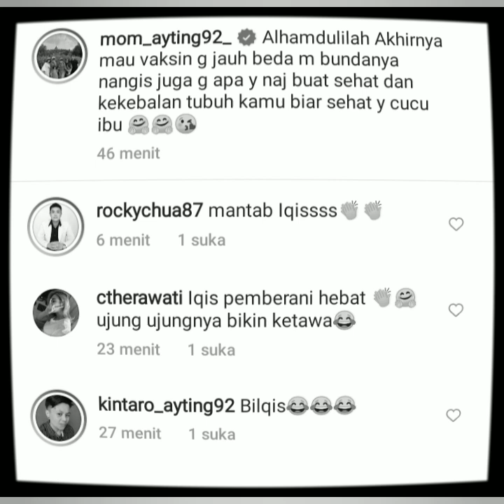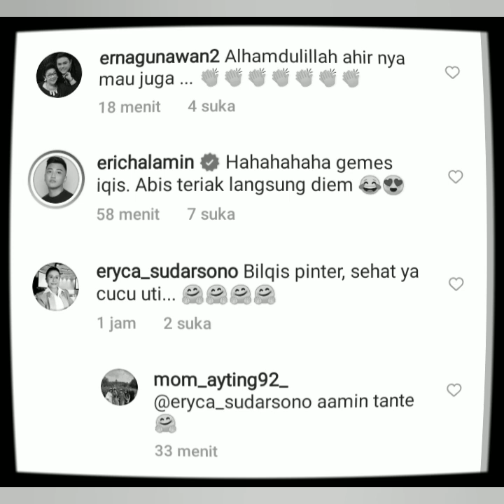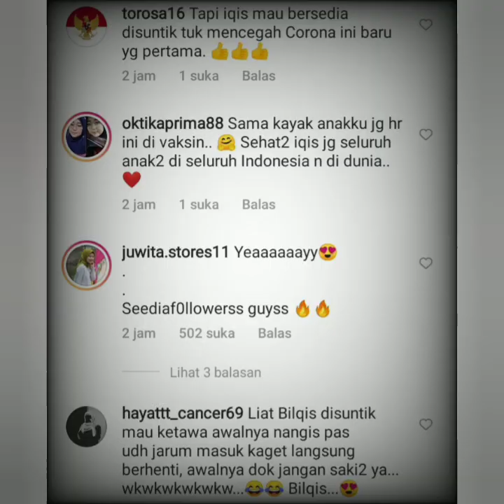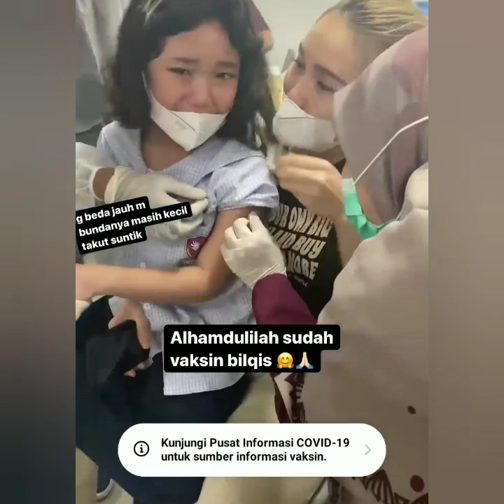Tangisan Bilqis jadi sorotan, Ayutingting dan Momayting Tulis Pesan ini.